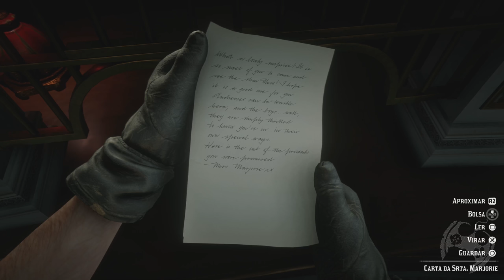VISITEI BERTRAM, MARJORIE E MAGNÍFICO NO TEATRO DE SAINT DENIS EM RED DEAD REDEMPTION 2!!!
🔻🔻 SEJA MEMBRO 🔻🔻

🔻🔻 CONECTE-SE COMIGO 🔻🔻

Kallil Augusto